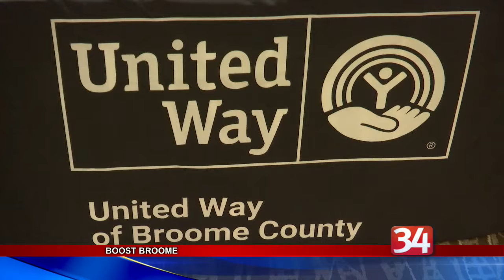Broome Boost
Local leaders joined community members today to discuss ways to give our area a boost.